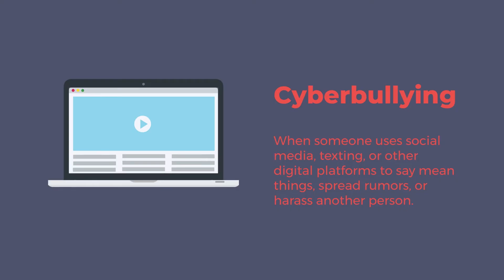Digital Defenders: Navigating Online Safety in Middle School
Dive into the world of cybersecurity and discover how it's like locking our doors in the digital realm! 🛡️ From the importance of strong passwords to the risks of social media, this video breaks down the essentials of online safety. Learn about the dangers of cyberbullying, how it affects individuals, and the steps to take if you or someone you know is a victim. Remember, the digital world is vast, but with the right knowledge, we can navigate it safely. Always think before you click and post, because the internet never forgets!